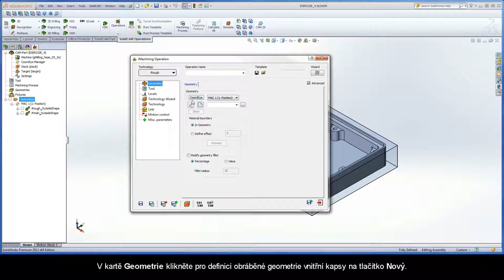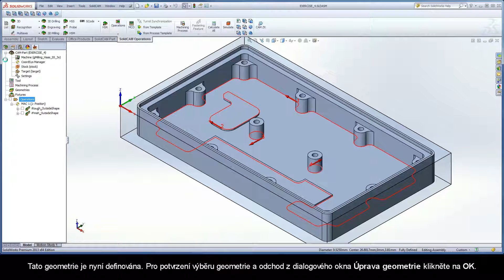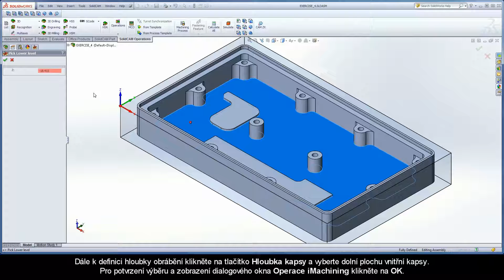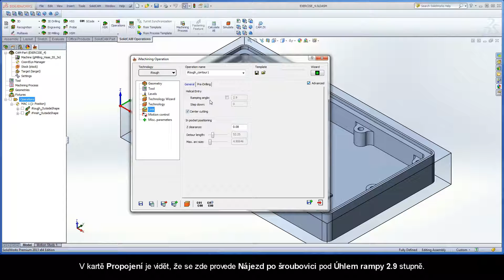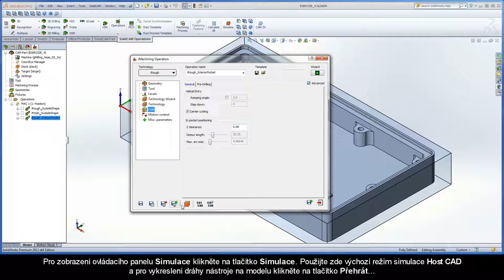iM 1Day Exercise 4 SC English Step2 1 cz